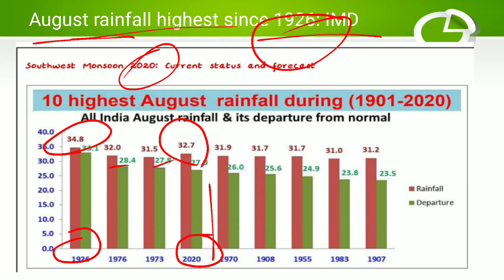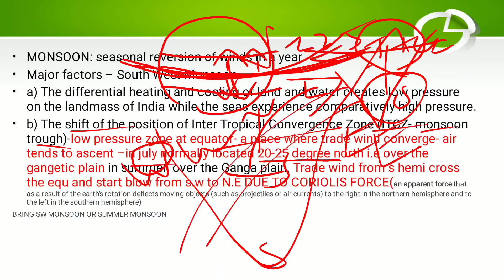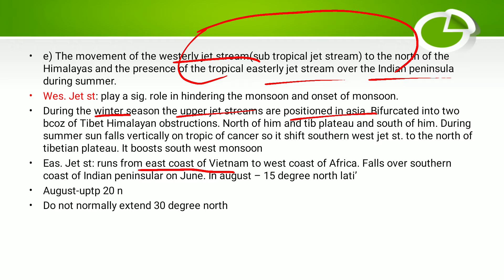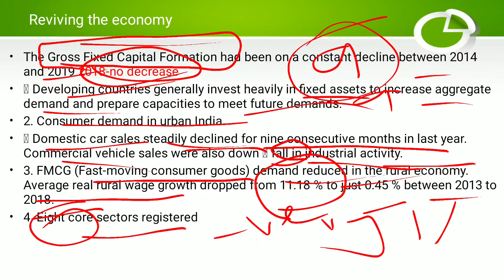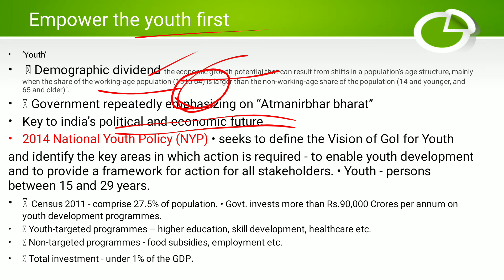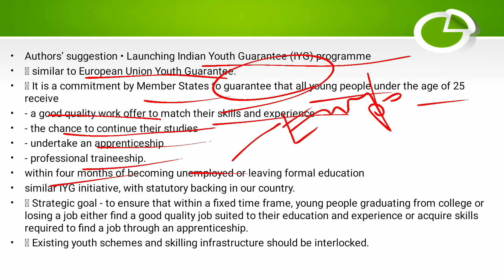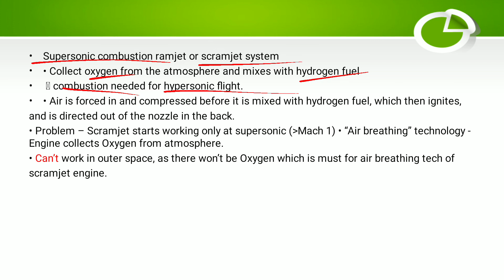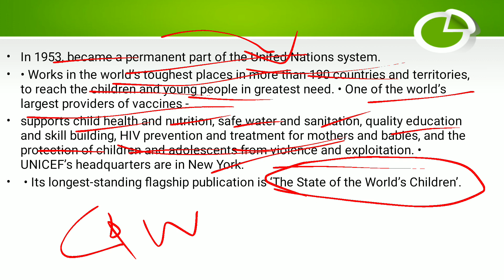"THE HINDU" ENGLISH NEWS PAPER ANALYSIS IN TAMIL INCLUDING EDITORIAL FOR THE DATE OF 08-09-2020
CURRENT AFFAIRS FORM UPSC/IAS AND GROUP 1 PREPARATION
TOPICS COVERED:
AUGUST RAINFALL HIGHEST SINCE 1926
REVIVING THE ECONOMY
MEASURES NEEDED TO PROTECT GROWTH POTENTIAL
EMPOWER THE YOUTH FIRST
HYPERSONIC CRUISE VEHICLE TEST PUTS INDIA IN ELITE CLUB
UNICEF TO LEAD CACCINE PROCUREMENT SUPPLY